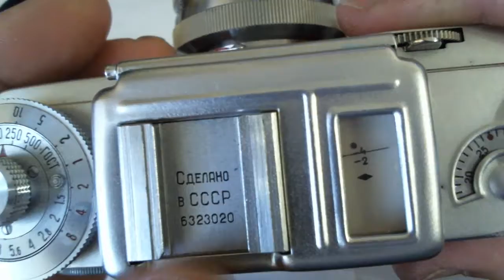Kiev 4 camera 6323020